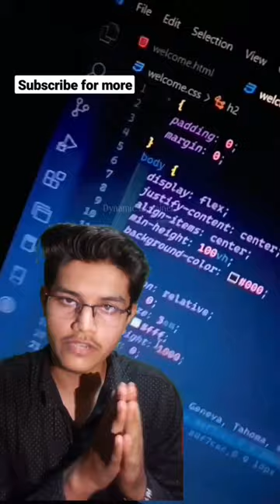🔥Free Web Development Courses 2023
🔥Web Development Youtube Channels🔥

10) Dev Ed

11) The Net Ninja

12) Kevin Powell

13) Programming with Mosh

14) Wes Bos

15) Academind

16) LearnCode.academy

17) DesignCourse

18) Colt Steele

19) Codecademy

20) Brad Traversy

4) Codecademy

5) FreeCodeCamp.org

6) Udacity

7) W3Schools

8) Coursera

9) edX

10) Khan Academy

11) SoloLearn

12) Mozilla Developer Network (MDN)